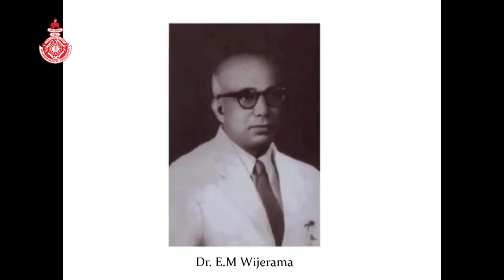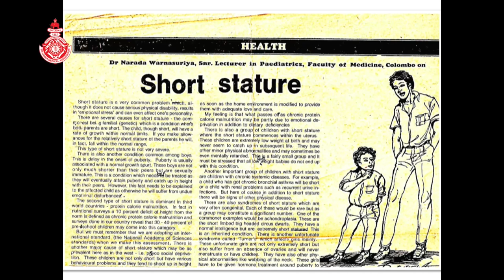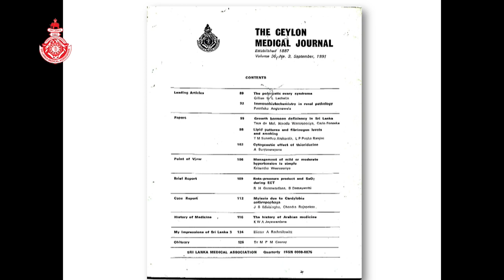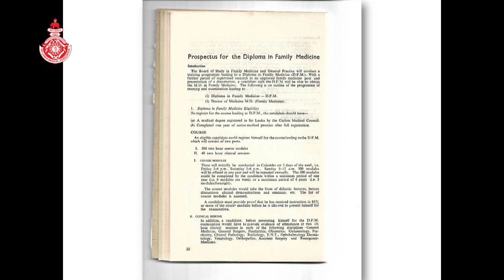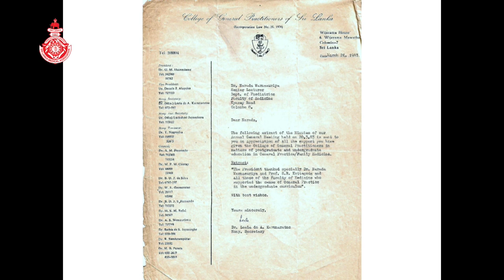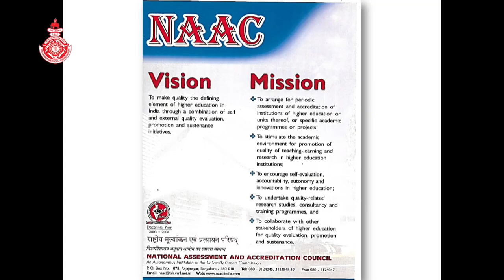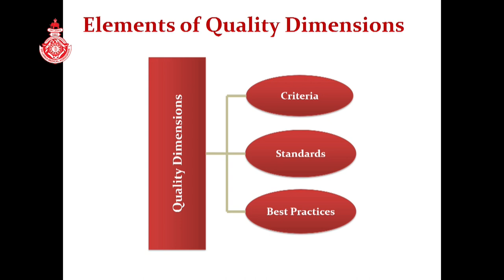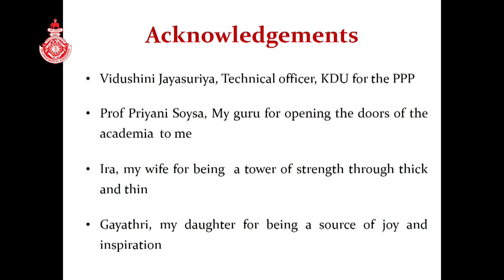04 Dr EM Wijerama Endowment Lecture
Orator - Dr Narada Warnasuriya (Past President 2010)
Topic - "Personal reflections of a professional career"